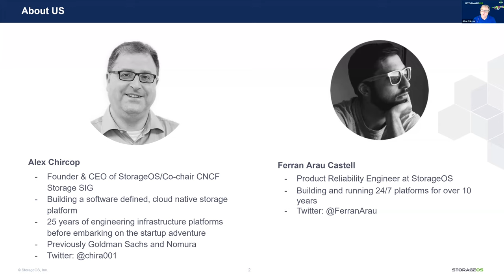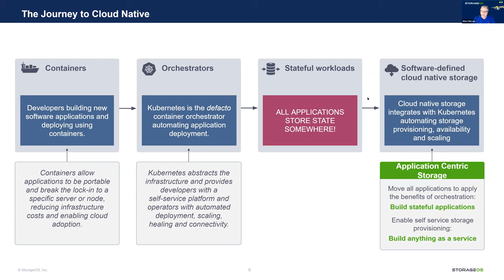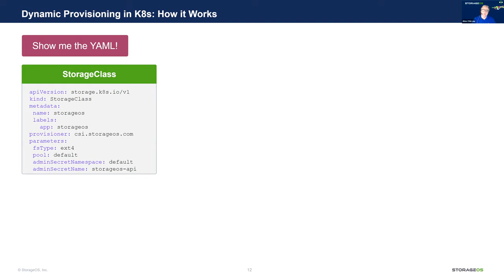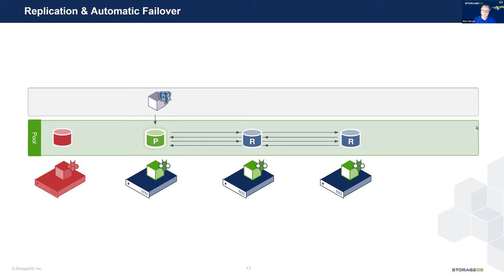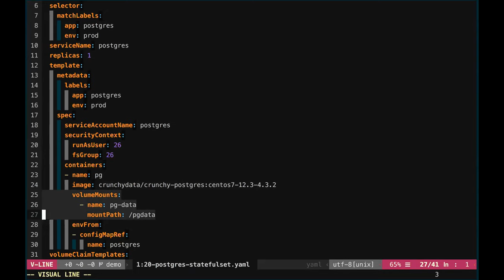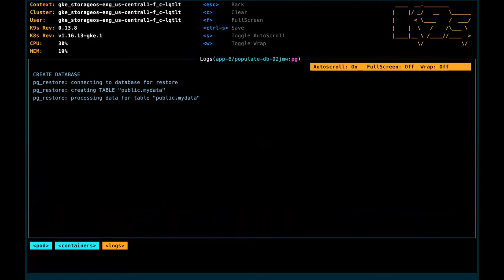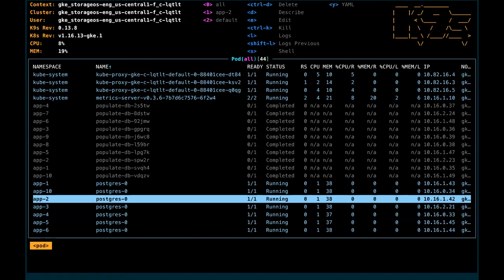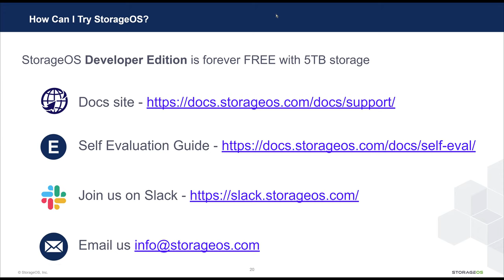Webinar: How to migrate databases into Kubernetes?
Deploying databases like Postgres and MySQL into Kubernetes can be challenging, see how declarative configuration can make your life easier enabling self-service storage provisioning for your stateful workloads. We will show a live example of how to migrate databases from a standalone server to a Kubernetes cluster.

You will learn:

– How to deploy databases in production in Kubernetes
– How to implement automatic failover with high availability
– How to migrate a database into a Kubernetes cluster
– How to build a database as a service with Kubernetes

This webinar is ideal for anyone looking to move stateful workloads like databases into Kubernetes.

Presenters:

Alex Chircop, CEO & Founder @StorageOS
Ferran Castell, Product Reliability Engineer @StorageOS